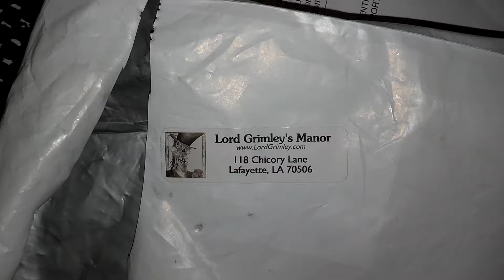Lord Grimleys undead brown werewolf mask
Werewolf mask and definitely worth buying!!!